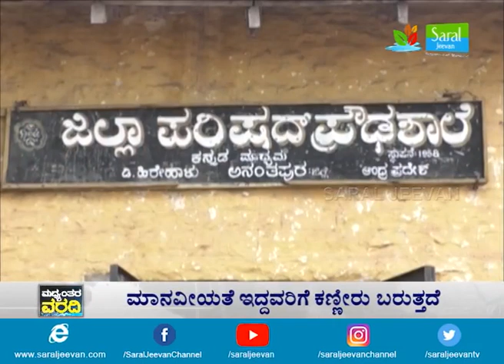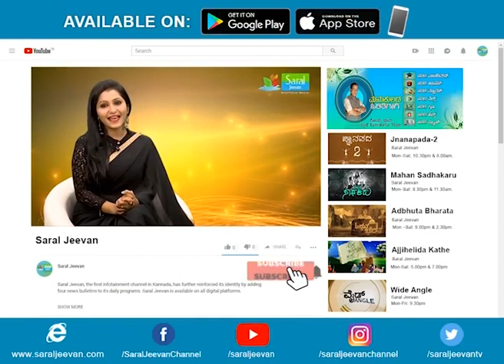Govt. School Students Yet To Get Kannada Text Books | Andrapradesh - Karnataka Border